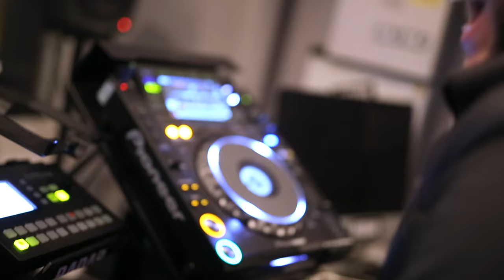ThiagoSilva Show - AJ Tracey & Dave Interview + Freestyle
After the release of Thiago Silva, AJ Tracey & Dave came through Radar for a one-off special show. They interview each other about the industry and how far they've come, before doing a freestyle with Big Zuu on deck.